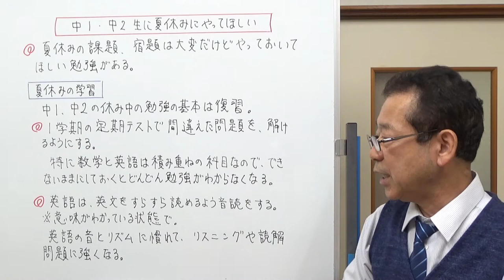中学1年・2年生に夏休み中にやっておいてほしいこと 【気ままな日記】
夏休み中にやっておいてほしい勉強についてお話ししました。